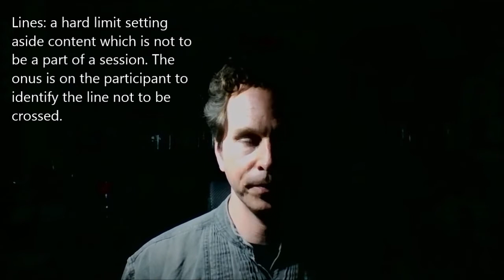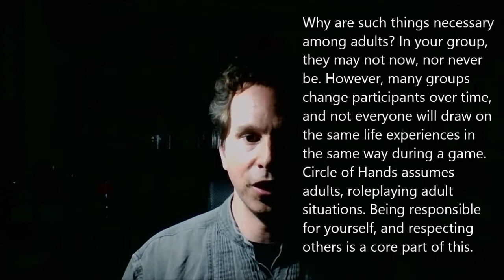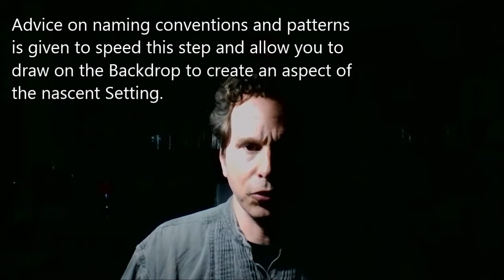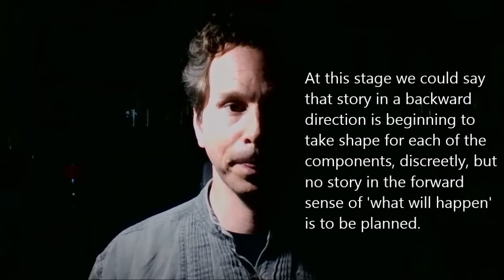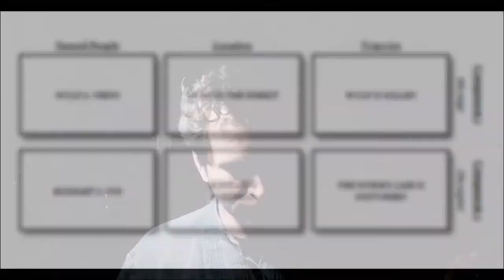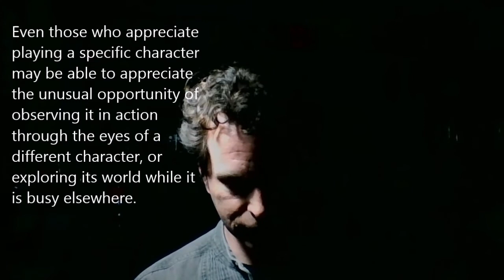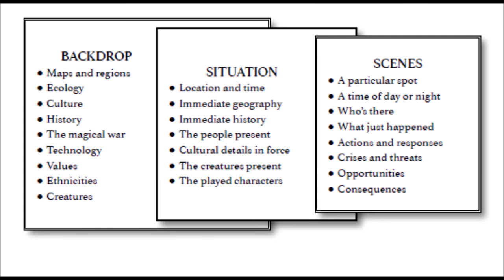Circle of Hands: Chapter 3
Part 2 of 2 concerning the third chapter of Circle of Hands, Forging Steel. This chapter covers character creation and venture creation. This video covers venture creation as detailed in chapter 3.